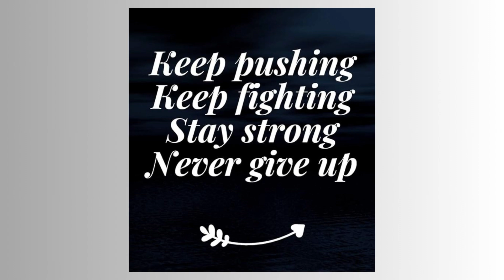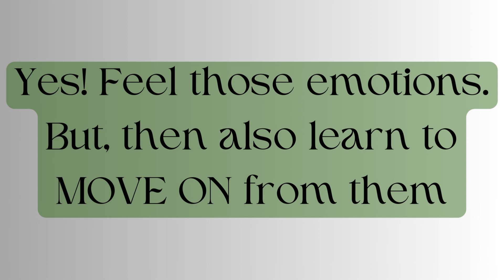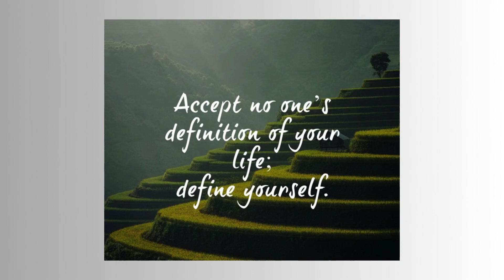Dealing With Hardships In Life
We all deal with tough times in our lives. There have been many instances when the idea of quitting knocked the doors of our minds. But, these hardships made us stronger. Life is a unpredictable journey that involves happy as well as tough times. It's a skill to deal with those hard situations without getting demotivated. Watch this relatable video to motivate yourself.
All the best!! You have got this.